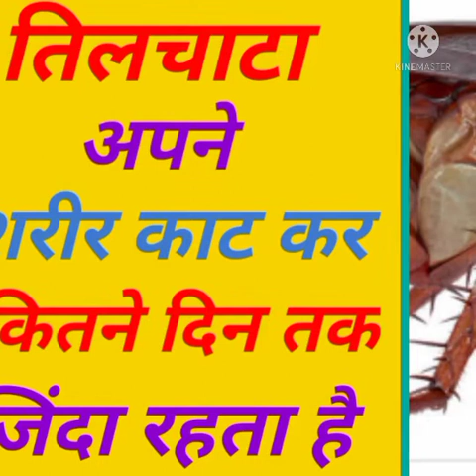तिलचट्टा अपना शरीर काटकर कितने दिन तक जिंदा रह सकता है//cokroj gardan kat kar kitne din tak jeevit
Thanks for_____________________
____________________chandan Kushwaha